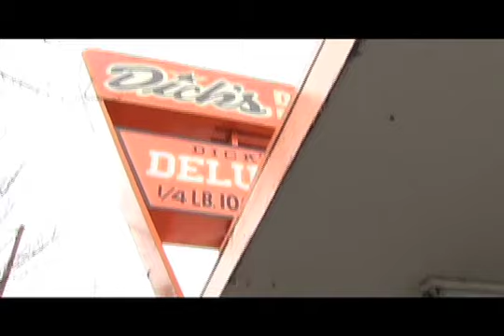The Studio Episode 3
The Gang goes on a wedding shoot and job roles change a bit in J. Garner Photography.  The plot thickens with Jim's relationship with Ben.  Has been had enough?